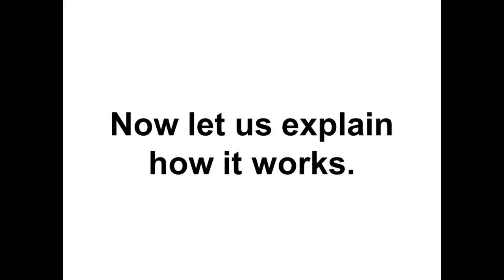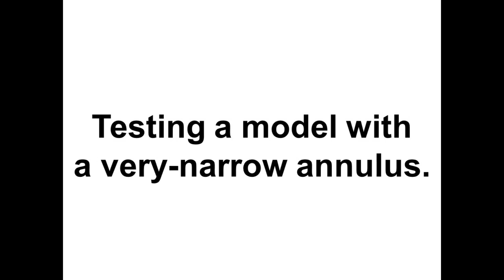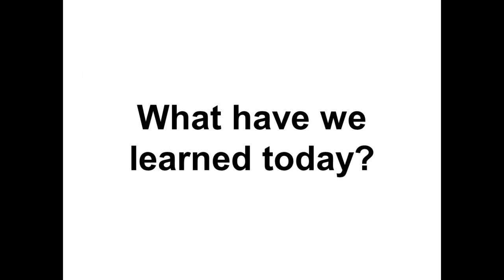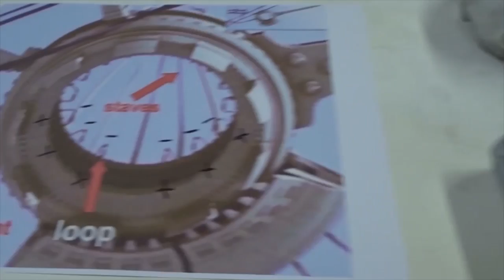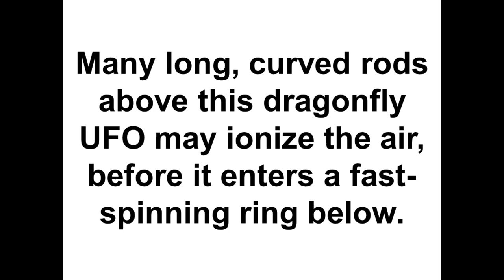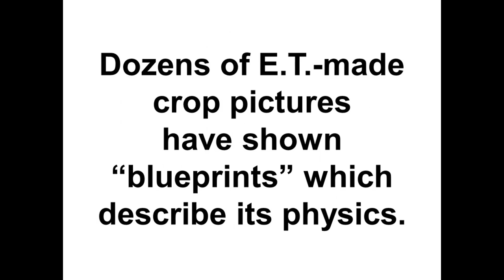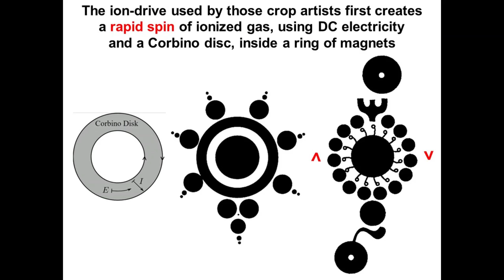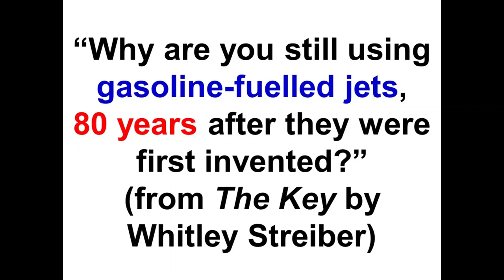The dragonfly-drone UFO flies by an air-based ion drive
Notes

We wired 8 ignition coils in parallel at 40 kV DC, to provide 100 watts of power for this small, trial device. Because of the high resistance of air (compared with argon), MUCH MORE DC voltage and current would be needed for a working model having significant thrust.

How does it work in terms of known classical physics? Well, when ionized gases from the air (or argon) spin rapidly within the annulus of an electrically-charged Corbino disc, and are surrounded by a RADIAL magnetic field, then any ions spinning near the outer circumference of that disc will feel a strong, inward-pointing field from the magnets to which they are closest (rather than from magnets on the far side of the disc).

Such fast-spinning ions will thus be ejected by a Lorentz force, due to their interactions with a series of nearby, inward-pointing magnets (while not being much affected by distant magnets). Their velocity of ejection will equal the velocity of spin. This simple, classical principle is not yet widely-known on Earth. Once we understand such a principle, then we can design a CIRCULAR PLASMA RAILGUN for space or atmospheric travel.

There may be other ways to make ions spin rapidly, perhaps by using 3-phase power? We have not yet tested that approach, because we do not have a high-voltage (10 kV) 3-phase power supply. In any case, RAPID SPIN is the essential feature to make this “ion drive with argon” or “ion jet-engine with air” work powerfully, within a RADIAL magnetic field.

By analogy, please consider “astronomical jets”. They eject charged ions at close to the speed of light from their central gravity field, around which ions are spinning at close to the speed of light. What is a Lorentz force? Why do they get ejected as fast-spinning “jets”?

As another important detail, the dragonfly-drone UFO shows a ring of long, curved rods far above its Corbino disc. Such rods may be given high-voltage, high-frequency AC power to efficiently ionize some of the air atoms nearby. This will then increase the density of nitrogen or oxygen ions which enter a charged disc of rapid spin below.

All of these technological innovations are within the reach of skilled, well-funded engineers on Earth today. “Why are you still using petrol-fueled jet engines, which were first invented 80 years ago?” (from ‘The Key’ by Whitley Strieber).

Previous videos in this series were:

“Ionized argon spins rapidly in combined radial-magnetic and radial-electric fields“

“Ionized argon accelerates in a combination of horizontal electric and vertical magnetic fields”

“An annular magnetic field may be the starting point for an E.T. ion drive”

“The E.T. ion drive uses a Corbino disc with an annular magnetic field”

Dr. Horace R. Drew owns full copyright of this video